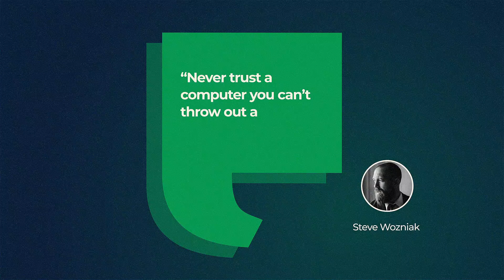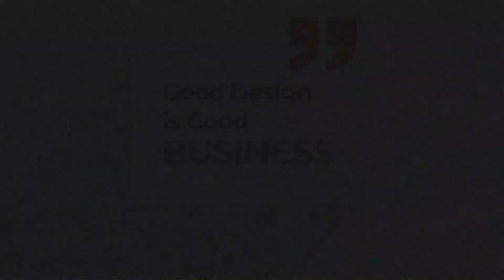Motivation Quotes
10 Motivation Quotes

Master the art of text animation and bring your content to life with ease. You can make your text animation much more interesting with these 10 unique kinetic animations, each designed to captivate your audience.

Create a promo, intro or opener based only on texts and offset style. Original way to show some information or important ideas in a short video.

Make a dynamic and energetic typographic intro or opener with a stomp rhythm and original motion design style for your meet or event in a few minutes!!!